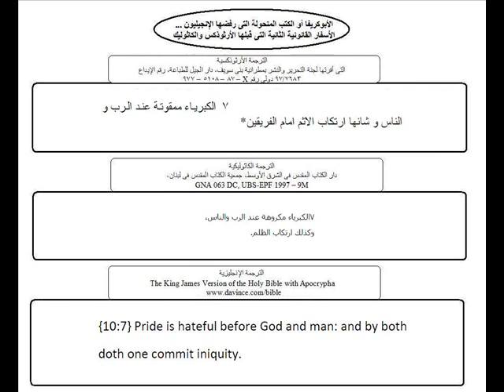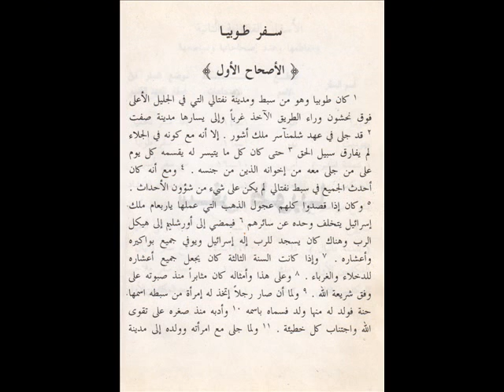سيراخ عشره سبعه، كلمة الله... وكتب منحولة